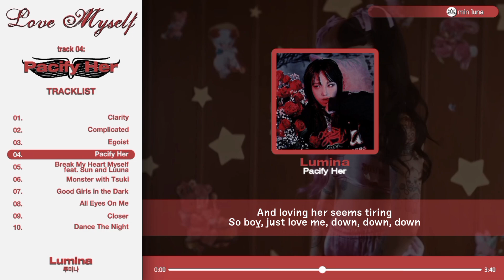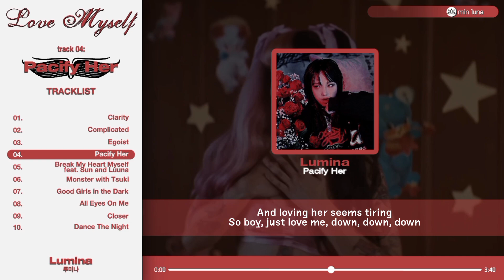「Lumina (루미나)」— ❛Pacify Her❜ [1st Full Album]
Lumina 1st Full Album 'Love Myself'
⇆ㅤ ||◁ㅤ❚❚ㅤ▷||ㅤ ↻

𝗔𝗿𝘁𝗶𝘀𝘁/𝗚𝗿𝗼𝘂𝗽: Lumina (루미나)
𝗥𝗲𝗹𝗲𝗮𝘀𝗲: august 02, 2024
𝗔𝗹𝗯𝘂𝗺: ‘Love Myself’ (2024)

⊱ ツ ⊰

⊱ ミ ⊰